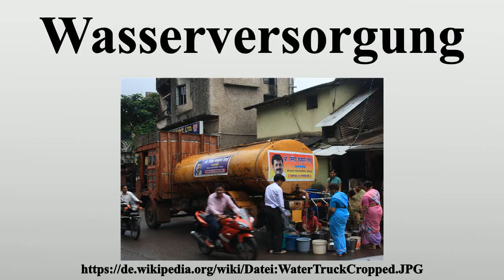Wasserversorgung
Vielen Dank für Ihre Unterstützung:

Wasserversorgung ist die Erschließung und Bereitstellung von Trinkwasser und Betriebswasser.

Bild-Copyright-Informationen
Urheber Info: Arne Hückelheim